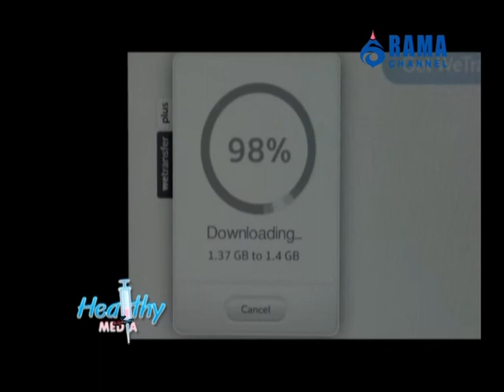รายการพบหมอรามา | Healthy Media ฟรีแลนซ์..ห้ามป่วย ห้ามพัก ห้ามรักหมอ | 03 ก.ย. 58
พบกับคลิป จากหนังเรื่อง ฟรีแลนซ์..ห้ามป่วย ห้ามพัก ห้ามรักหมอ